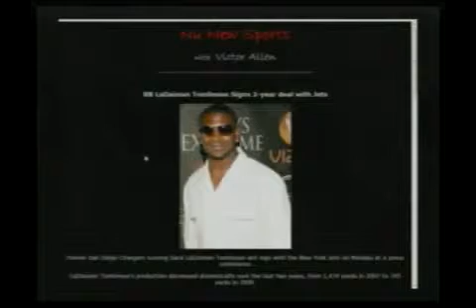Toyota Knew In 07, Justice Clarence Thomas Tea Party, Peter Graves Passes (Pt 7A/10)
Morning Coffee with Mario Talk Show Series: Day #21 of the Youtube Lockout  Bummer! Today we unveil new technology including a new video chat room! Whoopee! Hot topics include revelations of a warning given to Toyota in 2007 regarding a software fix for acceleration, Peter Graves passes, Supreme Court Justice Clarence Thomas spouse start her own Tea Party movement! Lets celebrate! (03-15-10) PART 7A - PARTIAL EPISODE